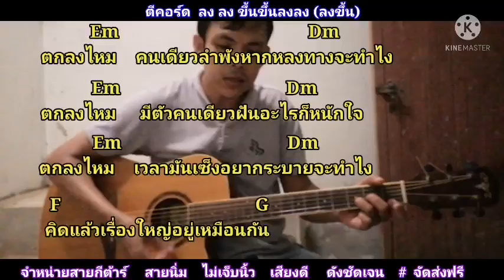รบกวน​มา​รัก​กัน​ ทาทายัง​ Cover​ สอนกีตาร์คอร์ดง่าย เล่นให้ดูทั้งเพลง​ ตีคอร์ดง่ายๆ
ภาพคอร์ด​ รบกวน​มารักกัน​  กด​ลิง​ค์นี้​เล​ยครับ